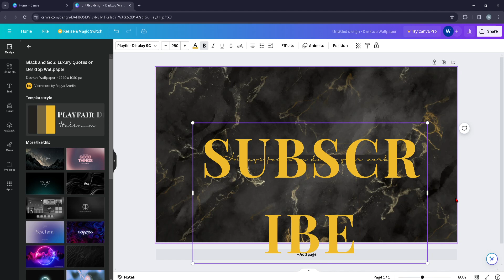How to create a desktop wallpaper on Canva.com?